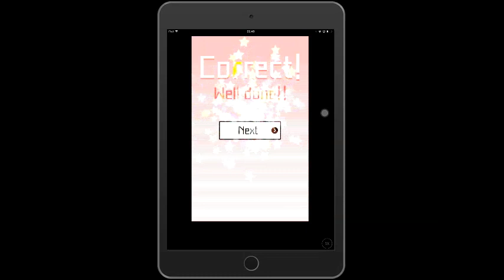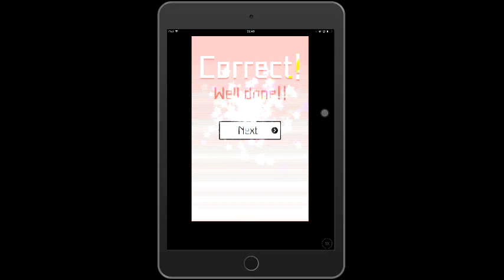Pocket mystery question 66 67 68 69 70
cheats pocket mystery game level 66 to 70 or stage 17. babangida llc games for iphone or ipad